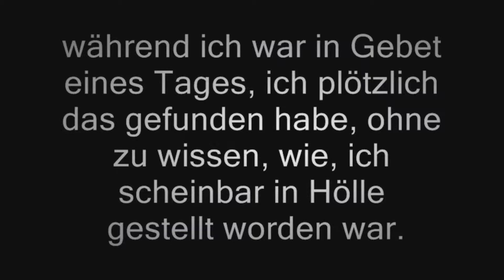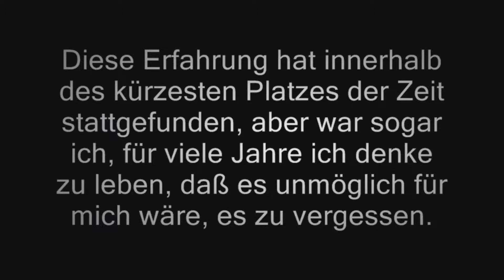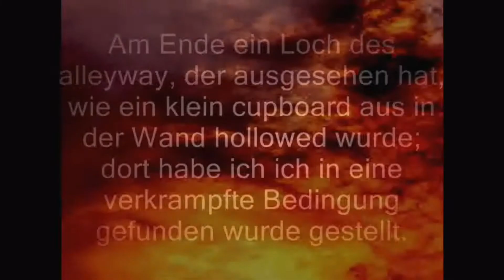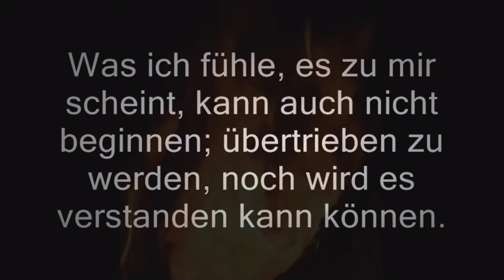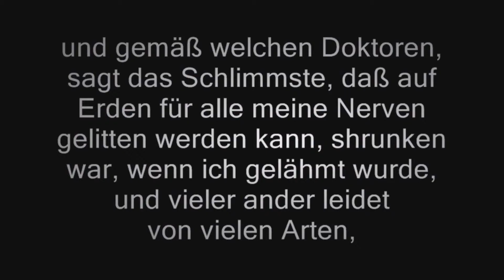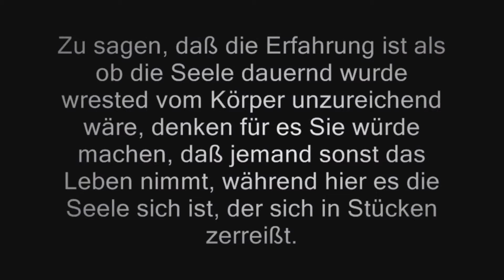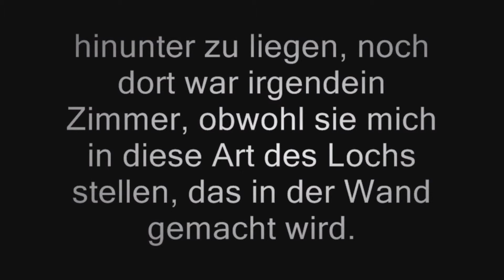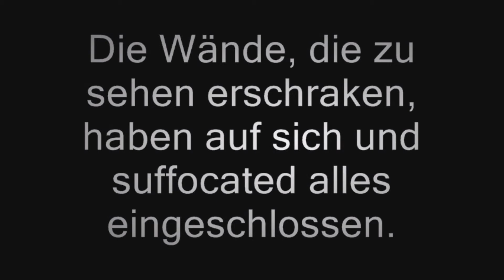Siehe Höllenvision der hl. Theresia von Jesu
Der Reiche und der Arme
19 »Da lebte einmal ein reicher Mann«, erzählte Jesus. »Er war immer sehr vornehm gekleidet und konnte sich Tag für Tag jeden Luxus leisten. 20 Vor dem Portal seines Hauses aber lag Lazarus, bettelarm und schwer krank. Sein Körper war über und über mit Geschwüren bedeckt. 21 Während er dort um die Abfälle aus der Küche bettelte, kamen die Hunde und beleckten seine offenen Wunden.

22 Lazarus starb, und die Engel brachten ihn in den Himmel; dort durfte er den Ehrenplatz an Abrahams Seite einnehmen. Auch der reiche Mann starb und wurde begraben. 23 Als er im Totenreich unter Qualen erwachte, blickte er auf und erkannte in weiter Ferne Abraham, der Lazarus bei sich hatte. 24 ›Vater Abraham‹, rief der Reiche laut, ›hab Mitleid mit mir! Schick mir doch Lazarus! Er soll seine Fingerspitze ins Wasser tauchen und damit meine Zunge kühlen. Ich leide in diesen Flammen furchtbare Qualen!‹

25 Aber Abraham erwiderte: ›Mein Sohn, erinnere dich! Du hast in deinem Leben alles gehabt, Lazarus hatte nichts. Jetzt geht es ihm gut, und du musst leiden. 26 Außerdem liegt zwischen uns ein tiefer Abgrund. Niemand kann von der einen Seite zur anderen kommen, selbst wenn er es wollte.‹

27 ›Vater Abraham‹, bat jetzt der Reiche, ›dann schick Lazarus doch wenigstens in das Haus meines Vaters 28 zu meinen fünf Brüdern. Er soll sie warnen, damit sie nach ihrem Tod nicht auch an diesen qualvollen Ort kommen.‹ 29 Aber Abraham entgegnete: ›Deine Brüder sollen auf das hören, was sie bei Mose und den Propheten lesen können.‹

30 Der Reiche widersprach: ›Nein, Vater Abraham, erst wenn einer von den Toten zu ihnen käme, würden sie ihr Leben ändern.‹ 31 Doch Abraham blieb dabei: ›Wenn sie nicht auf Mose und die Propheten hören, werden sie sich auch nicht überzeugen lassen, wenn einer von den Toten aufersteht.‹«